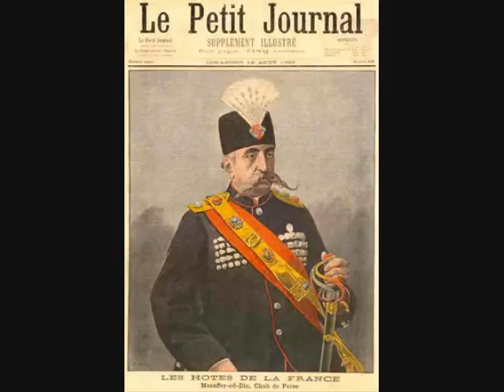Qajar and Pahlavi Shahs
The monarchs of Persia (later Iran) of the Qajar and Pahlavi dynasties. The Persian Empire had long been one of the wonders of the world, a super-power in ancient times and always managing to reassert itself after periods of downturn. The Qajar dynasty came to power in Persia in 1794. The last Qajar Shah, Ahmad Shah, was overthrown and replaced by Reza Shah, founder of the Pahlavi dynasty. His son, Mohammad Reza Pahlavi, was overthrown in the Islamic Revolution of 1979 bringing thousands of years of imperial history to an end. Since then the country has been a theocracy renamed the "Islamic Republic of Iran".